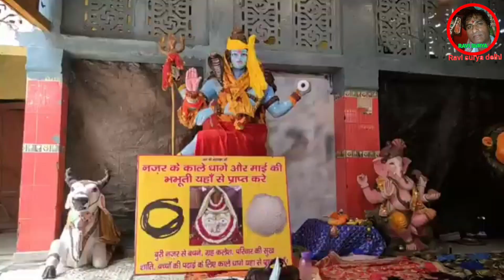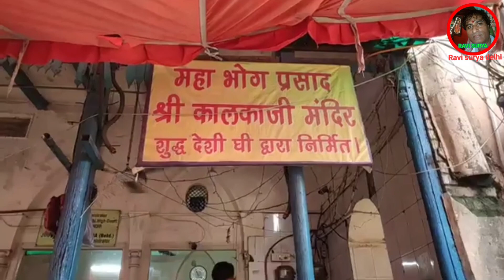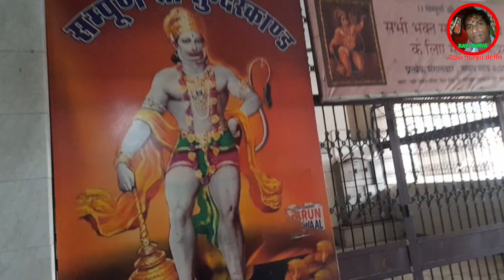कालका जी मंदिर दिल्ली| kalka ji mandir delhi 2023 Navratri darshan kalka ji tempal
साल 2023 में शारदीय नवरात्रि 15 अक्टूबर से शुरू होकर 23 अक्टूबर को समाप्त होगी. इस साल प्रतिपदा तिथि 14 अक्टूबर को रात 11:24 बजे शुरू होगी और 16 अक्टूबर को सुबह 12:32 बजे समाप्त होगी. 24 अक्टूबर को दुर्गा विसर्जन और विजयदशमी का पर्व मनाया जाएगा.
नवरात्रि के नौ दिनों में मां के नौ रूपों की पूजा की जाती है. इन नौ दिनों के नौ रंग माता दुर्गा के हर एक रूप को समर्पित होते हैं. इस साल के नवरात्रि के नौ दिन इस प्रकार हैं:
पहला दिन - मां शैलपुत्री
दूसरा दिन - मां ब्रह्मचारिणी
तीसरा दिन - मां चंद्रघंटा
चौथा दिन - मां कुष्मांडा
पांचवा दिन - मां स्कंदमाता
छठवां दिन - मां कात्यायनी
सातवां दिन - मां कालरात्रि
आठवां दिन - मां महागौरी
नौवां दिन - मां सिद्धिदात्री
नवरात्रि के दौरान लहसुन-प्याज से युक्त भोजन नहीं करना चाहिए.